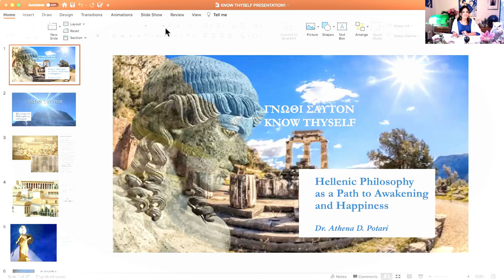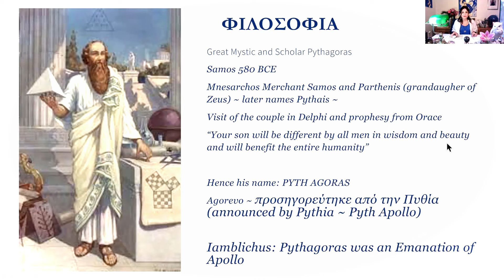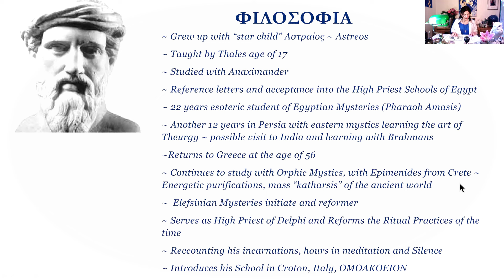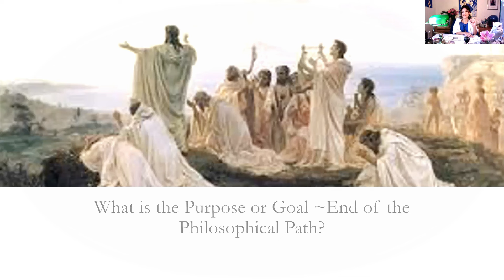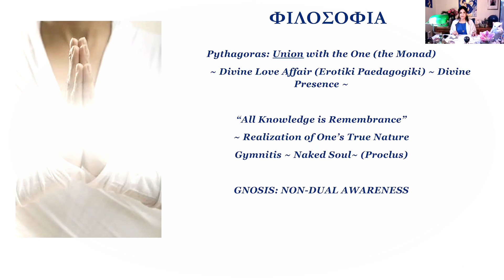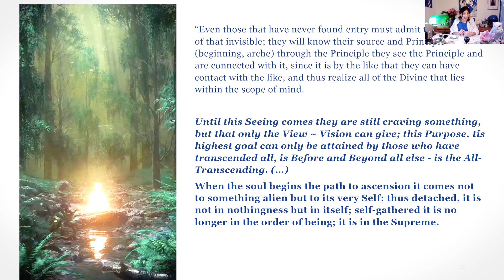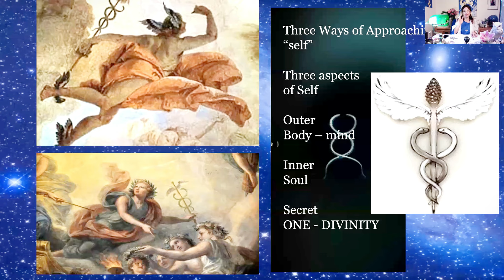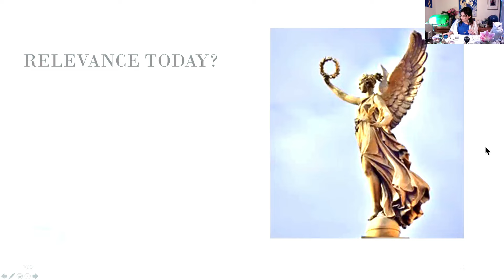KNOW THYSELF: Hellenic Philosophy as a Path to Awakening and Happiness ~ Dr. Athena D. Potari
* Know Thyself: Hellenic Philosophy as a Path to Awakening & Happiness *

Excerpts from the Lecture took place at The Fintry Trust on January 29th 2023 online.

The lecture will be followed by a three-part online seminar on the topic of "Apollo: The Light of Consciousness" which will commence on Sunday 5th of February 2023 and will be hosted by the Fintry Trust. The seminar will explore the esoteric teachings of Hellenic Philosophy as a spiritual path for self-realization, bringing ancient scriptures into life through a contemporary interpretative lens.

KNOW THYSELF

The 6th-century sage Pythagoras was said to be the first to use the term ‘Philosophy’. After some 35 years of devoted spiritual education as a high priest in the most revered esoteric schools of Egypt and Babylon, and possibly, India, he returned to Greece to assume the role of a spiritual teacher and reformer. He instituted a new path, whose goal was to combine the older esoteric, transcendental teachings of Orphic theology with the rising scientific movement of the Pre-socratics spreading across the wider Hellenic world as the birth of science. Combining the devotional and ethical aspects of Orphism with the wisdom or sophia of scientific reasoning and knowledge of nature, Pythagoras established a pioneering path. A path which combines science and spirituality for the purpose of awakening consciousness and realizing the true nature of our being as oneness and happiness: the path of Philo~ Sophia.

Although for many centuries now, ‘philosophy’ has been understood and practised as a rational, argumentative, armchair vocation, involving mainly discursive reasoning, in this talk Athena will explore how Hellenic Philosophy is essentially a spiritual tradition: an intimate, self-transformative, experiential path of self-enquiry, which combines the education of both heart and mind with the purpose of awakening to one’s true Self. She will discuss some of the psychological and spiritual tools employed by ancient philosophers, as well as their non-dual teachings. Finally, Athena will discuss the relevance of Hellenic Philosophy for our times in our contemporary quest for Knowing Ourselves.

Dr Athena Potari is Fellow at the Center for Hellenic Studies at Harvard University. She holds a PhD in Political Philosophy from Oxford University and an MA in Political Theory with distinction from LSE. In 2020 she was the youngest female scholar to receive the prestigious Academy of Athens Award of Philosophy. She is the founder of Atheonoa – a school of philosophy based in Athens, where philosophy is taught as a wisdom tradition combining discursive rigour and textual study with self-enquiry, embodied spiritual, meditation and mindfulness practices. She is author of A Call for a Renaissance of the Spirit in the Humanities published by the Galileo Commission.